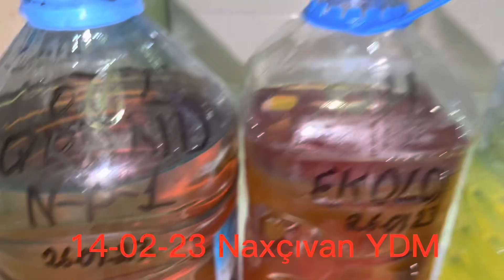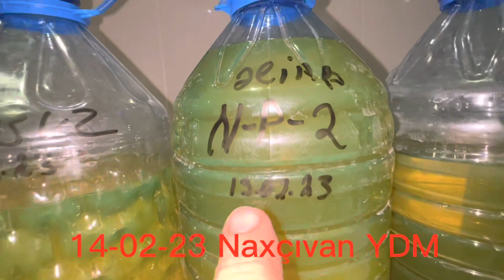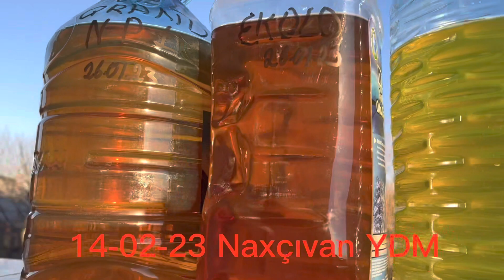Naxçıvan 14-02-2023 YDM fərqləri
Naxçıvan  YDM